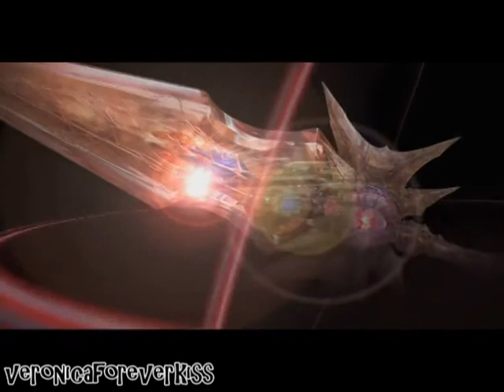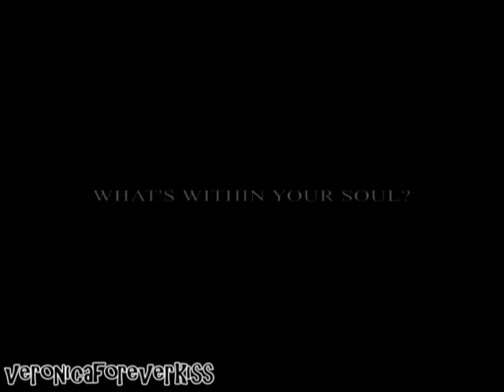Soul Calibur tribute